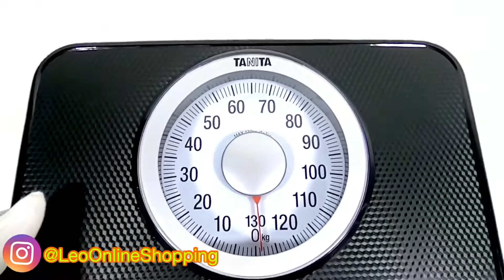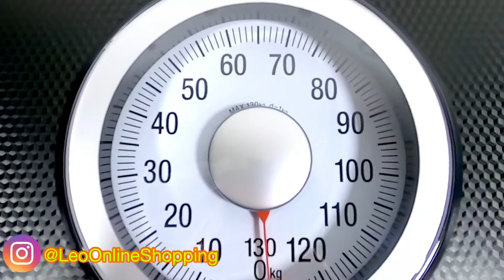Timbangan badan analog Tanita 130kg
Timbangan badan analog berkualitas dan akurat pastinya ..
Maximal kapasitas 130kg
Material terbuat dari bahan besi
Pengaturan kalibrasi mudah di jangkau

Nikmatin gratis ongkir se-Indonesia loh.
Minimal belanja Nominal tertentu sudah dapat free ongkir.
MAU FREE ONGKIR??
BELANJA DI SHOPEE AJA ^_^
Leo Online Shopping
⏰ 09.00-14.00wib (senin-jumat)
🌐 Tokopedia.com/leoonline
🌐 Bukalapak.com/TokoLeo
🌐 shopee.co.id/leoonlineshop
🌐 Instagram.com/LeoOnlineShopping
🌐 Facebook.com/TokoLeo.TanjungPriok
🌐 Youtube.com/c/leoonlineshoppingchannel
🌐 Twitter.com/leoonlineshop

Untuk sementara pertanyaan dan order barang hanya dapat di lakukan via tokopedia ; bukalapak & shopee.
Tersedia cicilan 6 - 12 bulan.
Segera install aplikasi bukalapak dan tokopedia serta shopee di gadget kesayangan anda ... leoonlineshopping tokoperabotan tokoalatmasak tokoserbaada tokoserbamurah tokoonlineindonesia tokoonlinejakarta tokomurah tokomurahbanget leonlineshopping onlineshopping onlineshoppingjakarta onlineshoppingindonesia perabotan perabotanrumahtangga@leoonlineshopping